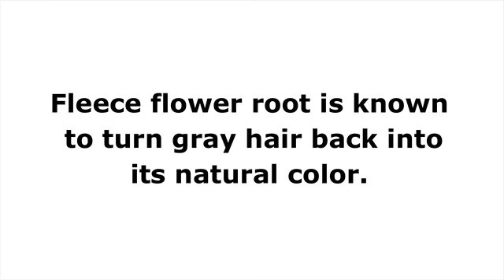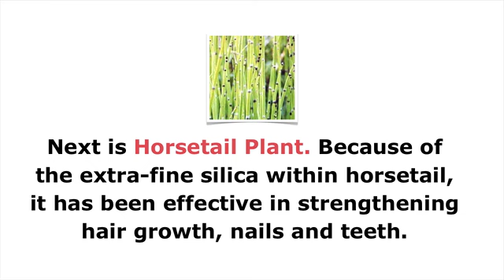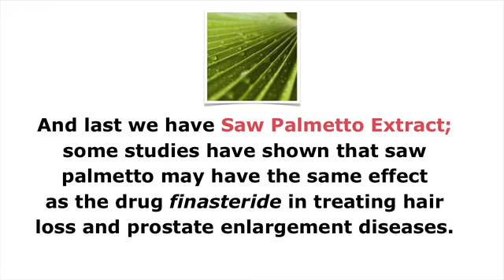Sacred Hair Growth - Product Recap